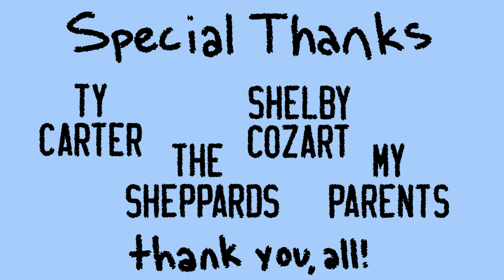1GN1T10N- 2023-24 UIL Film (UIL Version)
Hello again! This is basically the same film as before, but some of the animation has been improved and some extra colors have been added. Enjoy!

This film is going to state!!

for anyone looking, this is for 5A Digital Animation

Final update- film placed 5th at state. See y'all again next year!